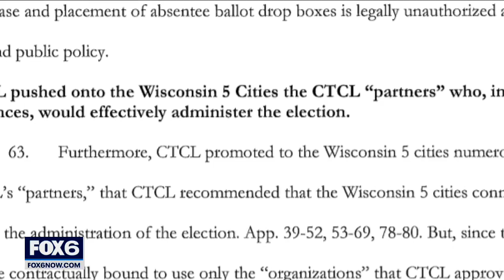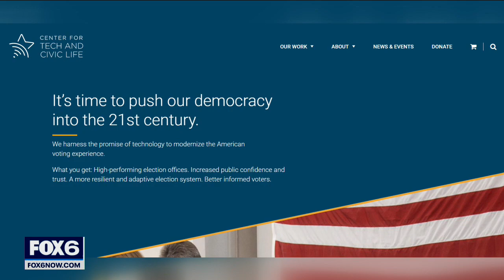Kenosha election bribery complaint filed; 'not about' changing results | FOX6 News Milwaukee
An election bribery complaint has been filed against Kenosha's mayor and a former city clerk.